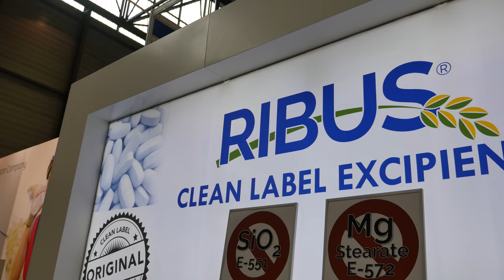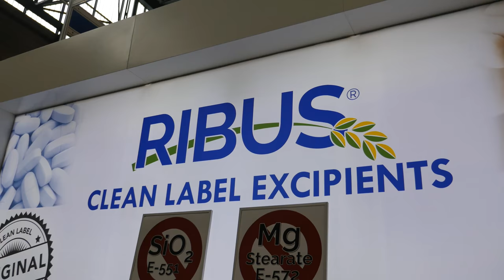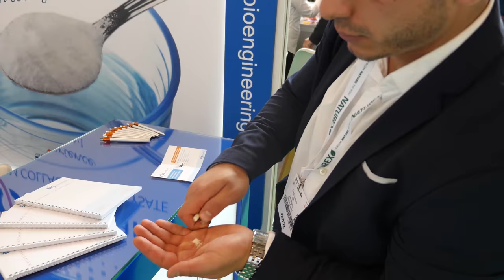Vitafoods Europe 2018 Interview With CEO Steve Peirce of Ribus Inc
We Caught CEO Steve Peirce of Ribus Inc for a quick interview!